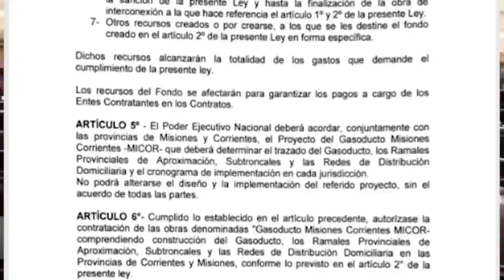Maurice Closs Proyecto de Ley para la construccion del Gasoducto